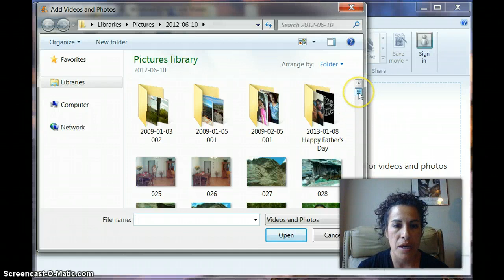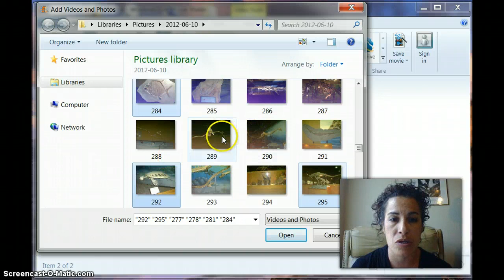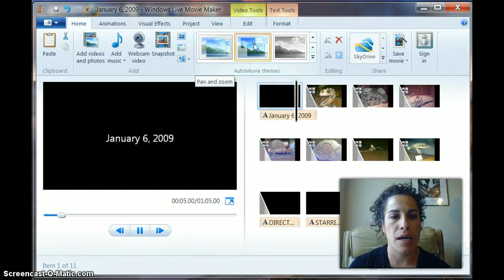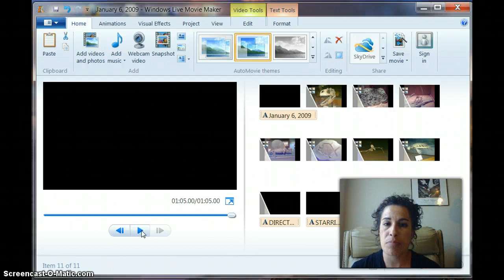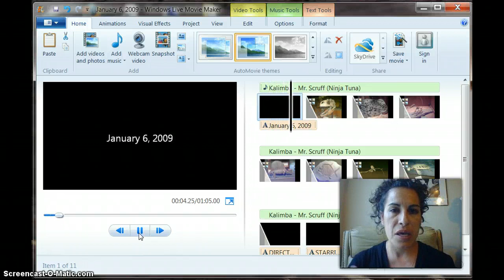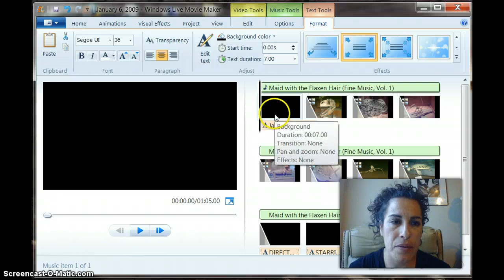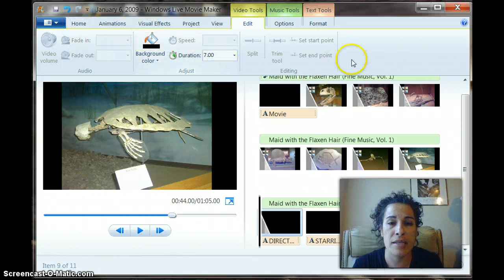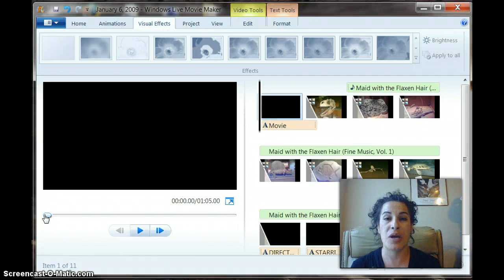Movie Maker Facilitation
For Technology & Education course 518 at NMSU.